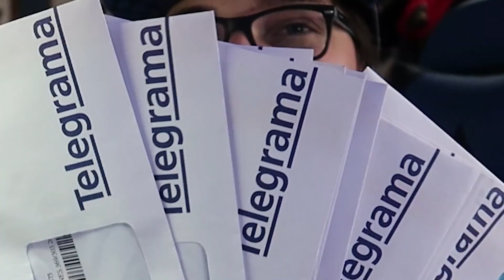MEDIO MILLON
Un día llegamos al MEDIO MILLON de suscriptores en el canal. Cómo fue mi paso hasta ese momento y qué cosas se vienen al canal...